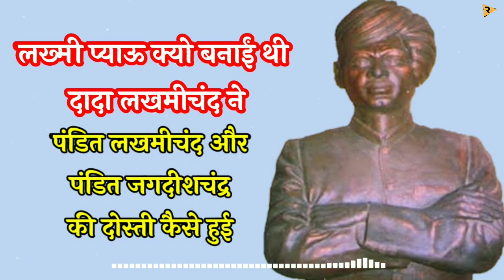लख्मी प्याऊ क्यो बनाईं ‌थी दादा लखमीचंद ने पंडित लखमीचंद और पंडित जगदीशचंद्र की दोस्ती कैसे हुई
थार सारा का स्वागत स म्हारे चैनल Ragni Mehkhma प ।
यहाड़े थमने हरियाणवी संस्कृति की पहचान या मतलब की रागनी मिलेगी ।
थमन इन न सुनो और दुसरा त भी सुनाओ ।
और गैल की गैल notification  भी on कर लियो ।

haryanvi ragni,haryanvi songs haryanavi,new haryanvi ragani 2021,हरियाणवी रागनी।,ओल्ड हरियाणवी रागनी,haryavi folk,ओल्ड हरियाणवी सॉन्ग